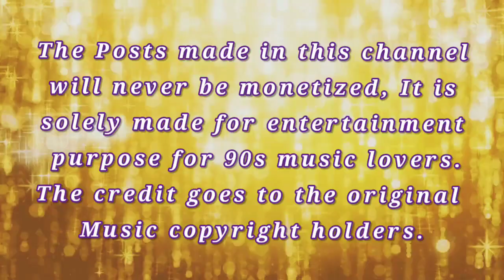TUMHE CHAHATA HOON| KUMAR SANU| GEETANJALI|Bappi Lahiri| JEETENDRA & REKHA